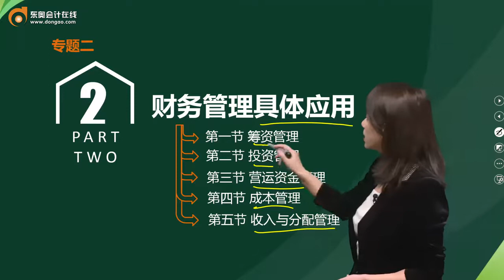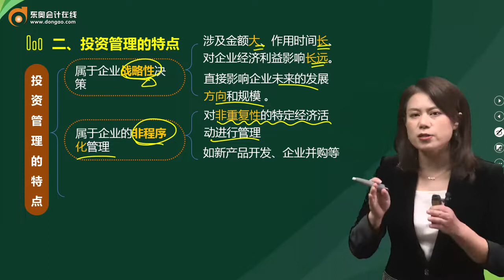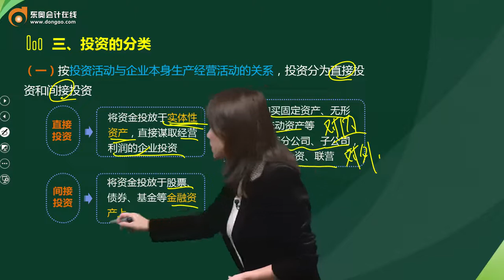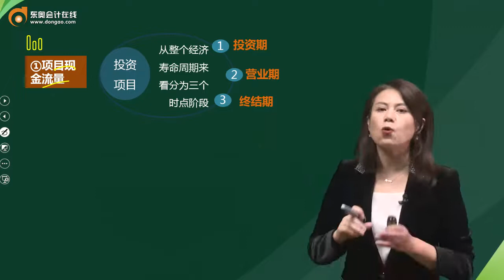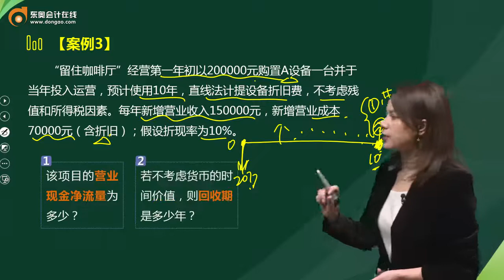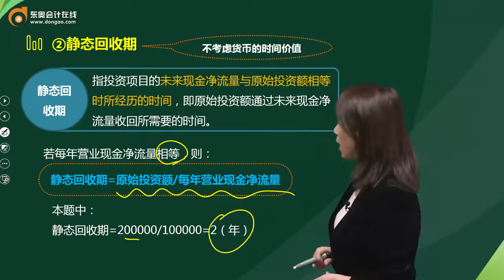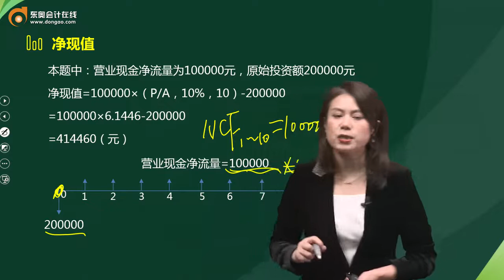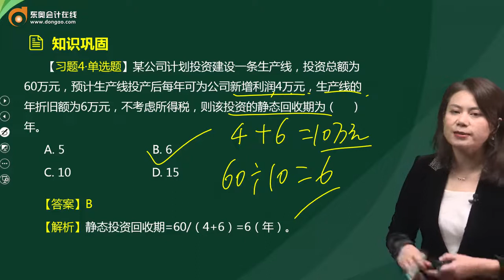2022 中级会计师 财务管理 刘燕霞 零基础预习班第8讲 财务管理具体应用（4）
2022 中级会计师 财务管理 刘燕霞 零基础预习班